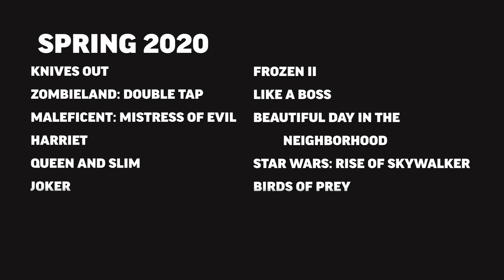Prochnow Movies - 2020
Keep up to date with SUN's exciting events around the NAU campus!